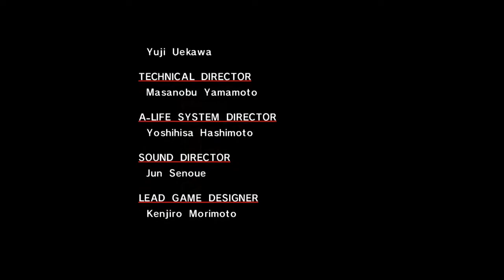Amy wants respect | SADX #10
In this video we go on to complete Amy's story and suddenly realize that a lot of the video unfortunately goes missing. Due to this story lacking importance in the main story this should not be an issue. If you want to see what was lost please look for a play through from someone else on this part (I recommend Cobanermani456's video).